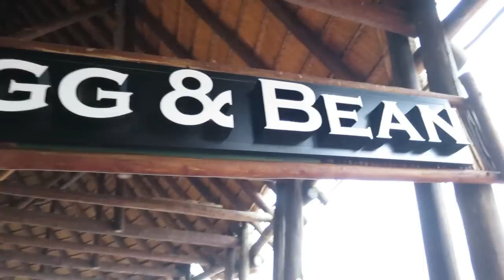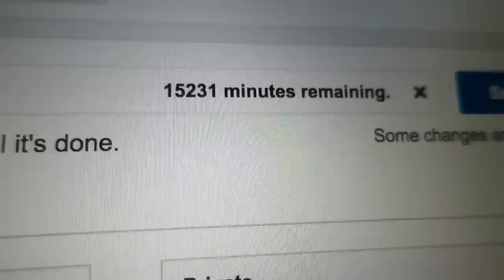HONEY BADGER vs HYENA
Music

’Between Dreams’ by Melodiesinfonie